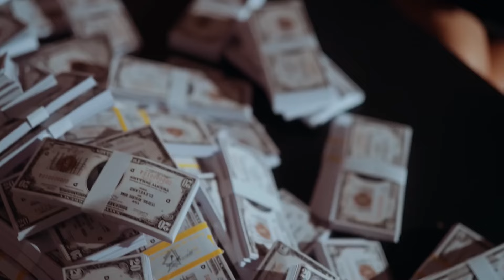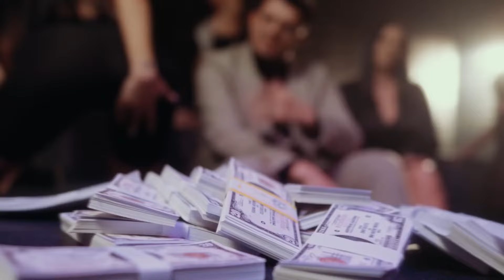BABASHA - Nu există nimeni ca tine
🔥Bine ai venit pe canalul "Manele Trending"! Aici gasesti cele mai recente și populare videoclipuri din lumea manelelor.
🎵Fie că ești un pasionat al acestui gen muzical sau vrei să descoperi cele mai noi hituri, ai ajuns în locul potrivit.

🔔Tracklist:
BABASHA- Adela
BABASHA- Aoleu
BABASHA- Nebunia lu' BABASHA
BABASHA, Hermenotis- Cheeky

🔎Poti gasi mai multe mixuri cautand urmatoarele cuvinte:
manele noi 2024
colaj manele noi
colaj manele 2024
manele 2024
manele noi
colaj manele vechi
manele
manele vechi colaj
manele top
manele hit
manele din trending
cele trending
mix manele noi
cele mai tari manele
cele mai noi manele
manele tzanca uraganu
manele iuly neamtu
tzanca uraganu 2024
tzanca uraganu 2023
colaj manele tzanca uraganu
iuly neamtu manele noi
iuly neamtu colaj
jador manele noi
jador manele
jador colaj manele
babasha manele
colaj babasha
vorba francezului
cocos de la calarasi
andrei g manele
costel biju colaj
costel biju colaj manele
manele costel biju
cele mai tari manele 2024
manele de petrecere
colaj manele de petrecere
manele de despartire
manele de iubire
manele jale
betty salam manele
nicolae guta manele
gheboasa manele
colaj gheboasa